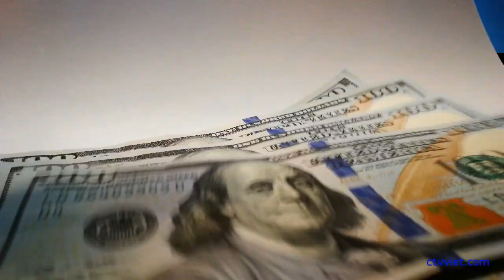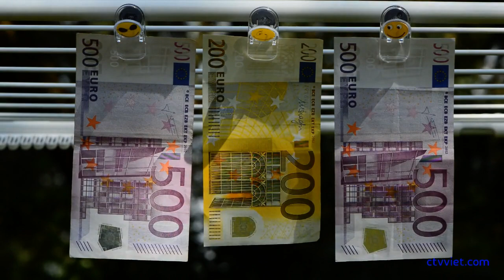Bộ trưởng KH-ĐT Nguyễn Chí Dũng: "Làm đặc khu mà sợ chuyện này, chuyện khác thì...mắc mưu rồi!"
“Dự thảo không có một từ, một chữ nào liên quan tới Trung Quốc, cũng không có điều khoản nào nói chuyện đánh đổi chủ quyền, quốc phòng an ninh để phát triển kinh tế... Thiết kế luật sao để chặt chẽ thì đúng còn đẩy theo hướng thế này thế kia, sợ chuyện này chuyện khác thì là “mắc mưu” người ta rồi” – Bộ trưởng KH-ĐT Nguyễn Chí Dũng nói.
Bên lành lang Quốc hội sáng 6/6, Bộ trưởng KH-ĐT Nguyễn Chí Dũng trao đổi về những vấn đề nóng nhất đang đặt ra với việc làm 3 đặc khu kinh tế tại Việt Nam

Dự thảo luật Đơn vị - hành chính kinh tế đặc biệt đang đi gần tới ngày Quốc hội đưa ra biểu quyết thông qua nhưng dư luận vẫn không ngừng tranh luận về vấn đề đất đai, những nghi ngại về việc có yếu tố Trung Quốc ở đây, thưa Bộ trưởng?

Dự thảo không có một từ, một chữ nào liên quan tới Trung Quốc. Chẳng qua một số người cố tình hiểu theo hướng đó, đẩy vấn đề lên để chia rẽ quan hệ giữa Việt Nam với Trung Quốc. Mục tiêu của luật là tạo sự bình đẳng trong môi trường chung, bình đẳng giữa tất cả thành phần kinh tế, giữa các nước trong môi trường hội nhập quốc tế. Còn có yếu tố nào thì cần có rào cản để xem xét.

Mọi người đang tưởng tượng và hình dung theo hướng tiêu cực mà không nên suy nghĩ theo cách như vậy. Vấn đề đất đai được đẩy lên, sợ Trung Quốc thế này, thế kia nhưng tôi khẳng định lại, môi trường kinh doanh tại đặc khu là bình đẳng và cũng không ai có thể vào đây làm việc gì sai trái trong chủ quyền Việt Nam. Cần bình tĩnh xem xét việc này.

Bộ trưởng nghi ngờ có động cơ trong những ý kiến đưa ra như vậy?

Ban soạn thảo lắng nghe tất cả các ý kiến. Dự thảo luật thì UB Thường vụ Quốc hội chỉ đạo thế nào thì sẽ chỉnh sửa như vậy. Còn về quan điểm của Ban soạn thảo luật, chúng tôi đã nói quá nhiều. Mọi người hiện đang hiểu sai hết, và có người còn cố tình đẩy câu chuyện đi xa, để phá hoại.

Chúng ta phải hết sức khách quan không về sau lịch sử sẽ phải trả lời ở thời khắc quan trọng nhất ai là người chịu trách nhiệm trước sứ mệnh đất nước. Cái gì cũng sợ thì sẽ không làm được.

Tại Trung Quốc, khi làm đặc khu, năm 1988, Đặng Tiểu Bình cũng phải yêu cầu “hãy làm đi, không bàn nữa”. Đến năm 1992 ông lại phải nhắc lại yêu cầu đó. Câu nói này hiện được khắc đá, đặt ở đặc khu Thẩm Quyến.

Cái gì hay chúng ta phải học, của Trung Quốc hay là của ai thì cũng phải học, không câu nệ. Chúng ta là nước độc lập, có chủ quyền, có tư duy, trí tuệ là nước độc lập hẳn hoi, sao cái gì cũng sợ. Phải nhớ là nhiều nước không muốn chúng ta phát triển, đổi mới, cải cách.

Tôi rất tâm huyết với luật này, trân trọng lắng nghe và tiếp thu các ý kiến khác nhau. Ý kiến làm sao thiết kế luật để chặt chẽ, không tạo kẽ hở cho việc lách luật… thì đúng còn đẩy theo chiều hướng thế này, thế kia, sợ chuyện này chuyện khác thì là “mắc mưu” của người ta rồi. Người ta đang không muốn mình phát triển, cải cách, đổi mới mà muốn mình loay hoay, không bứt lên được.

Theo tôi, giờ chúng ta phải mạnh dạn làm đi. Trong quá trình làm thì thận trọng là đúng nhưng không có nghĩa vì vậy mà dừng, còn những gì cần lưu ý thì ta xem xét thiết kế quy định cho chặt chẽ.